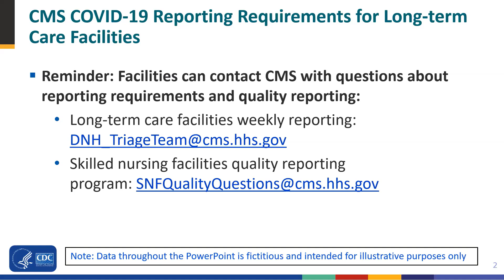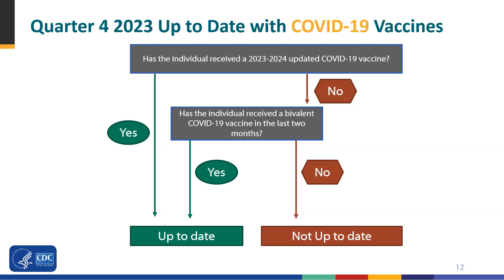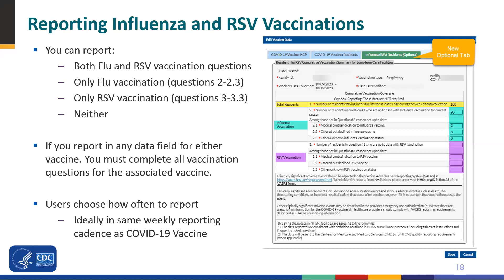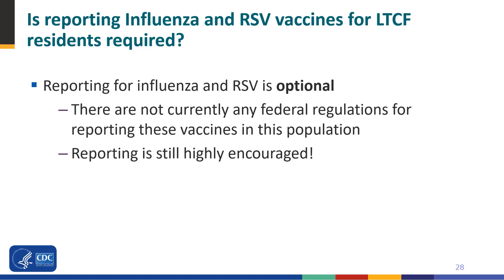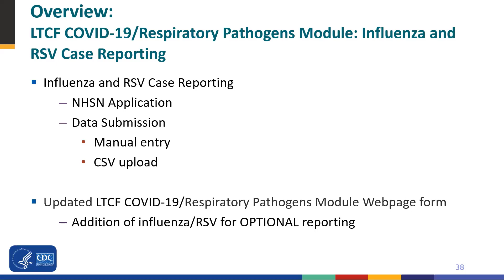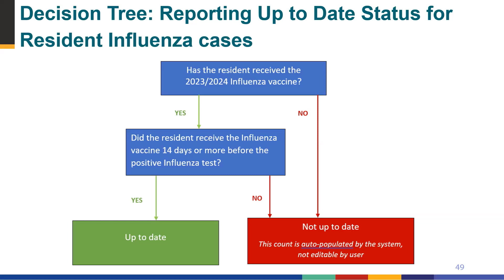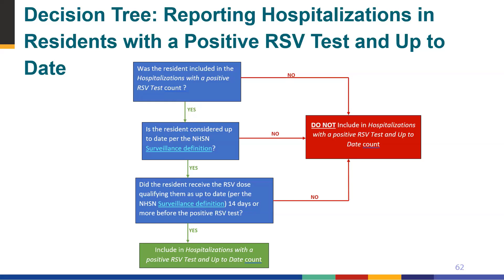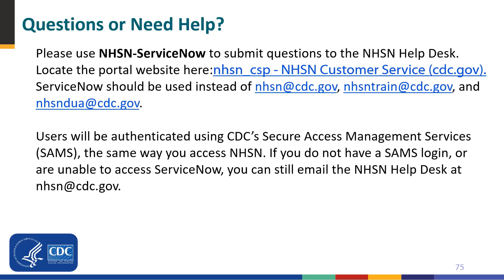Optional Reporting of Influenza and RSV Vaccinations and Cases for Long-term Care Facility Residents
The purpose of this training video is to review National Healthcare Safety Network (NHSN) COVID-19/Respiratory Pathogens Vaccination data options for Long-term Care Facility residents. The video is used to inform NHSN users on updates to optional surveillance reporting for Respiratory Pathogens Vaccines and Cases.